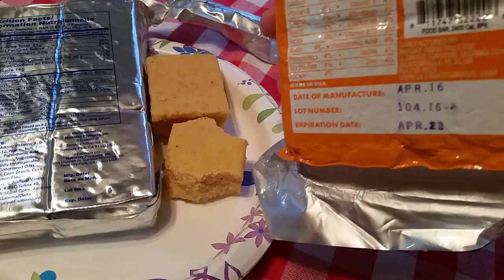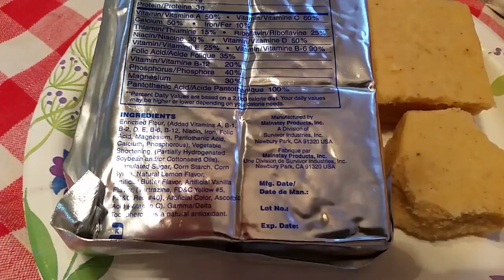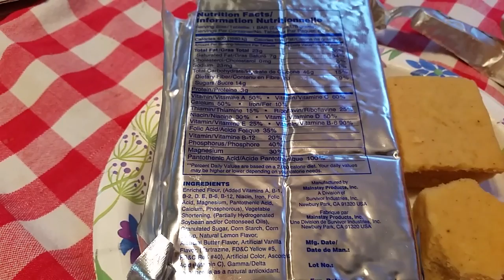Expired Ration Bars!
I try some ration bars (Mainstay) that expired in 2009 and were LEAKING in my pack. Replaced it with a UST ration bar. Remember to check your preps!!